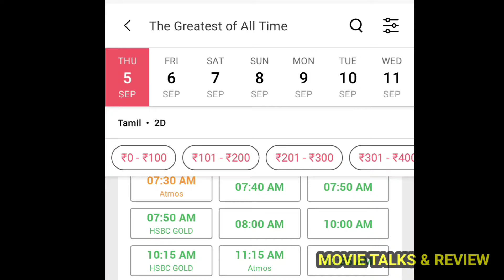വിജയ് ചിത്രം G.O.A.T ന് തിരിച്ചടി😱 | കേരളത്തിൽ ശോകം⚠️ ബുക്കിങ് ⚠️ | VIJAY MOVIE GOAT UPDATE⚠️⚠️